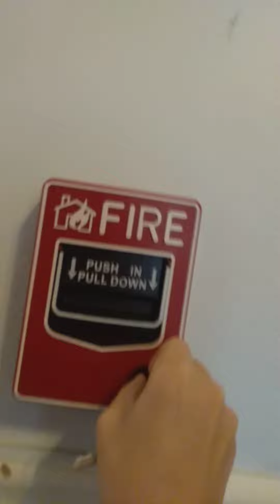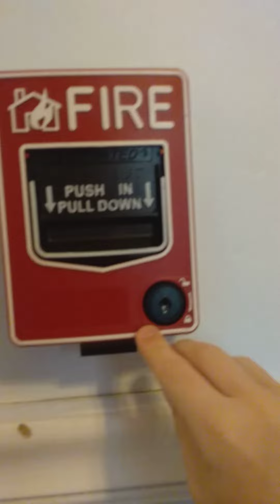July 5, 2021